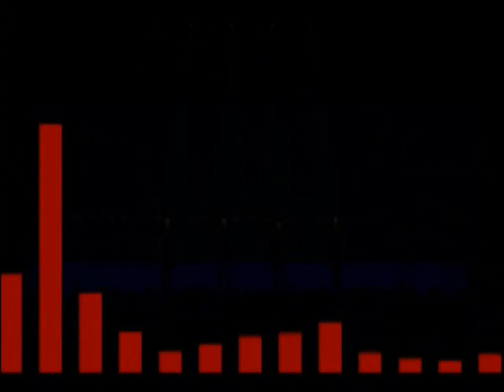Kraftwerk - (Minimum Maximum) Tour de France étape 1/Chrono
Tour de  France étape 1/Chrono: Rīga (Olimpiska hall) 29th of May 2004